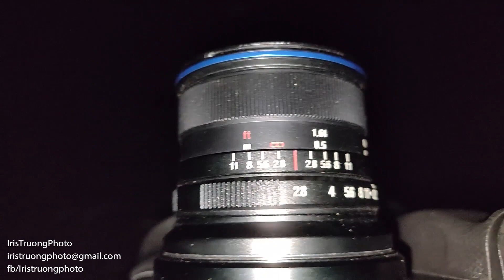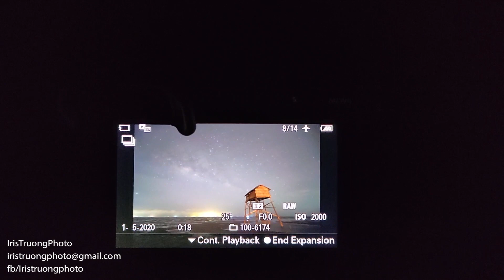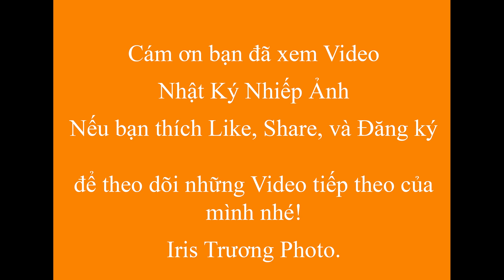Nhật ký nhiếp ảnh -Full clip chuyến đi chụp Milky Way (dãy ngân hà) biển Cần Giờ, ruộng muối Lý Nhơn